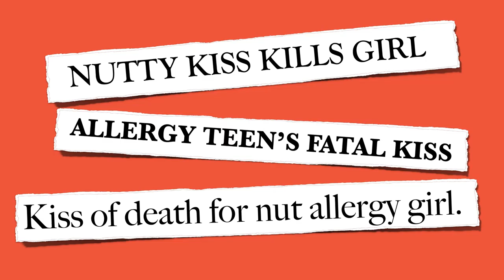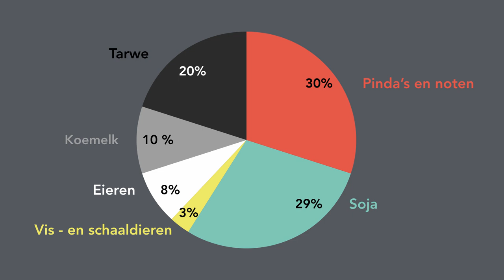Waarom kun je doodgaan na het eten van een pinda? (5/5)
"A kiss from death", kopte een krant toen een meisje overleed na een zoen van haar vriendje die pindakaas gegeten had. Het verhaal bleek niet helemaal te kloppen, maar er gaan wel degelijk mensen dood na het eten van een pinda. Hoe dat kan en of we ook iets kunnen doen tegen voedselallergieën in het algemeen legt dé allergie-expert van Nederland je uit in dit college: Huub Savelkoul (WUR)

Deze week in Universiteit van Nederland:
Immunoloog prof. dr. Huub Savelkoul

Een grote passie voor onderwijs, dat typeert prof. dr. Huub Savelkoul, die niet voor niets Docent van het Jaar (WUR) werd in 2014. Zijn vakgebied is Celbiologie en Immunologie, wat betekent dat hij gefascineerd is door ons buitengewoon vernuftige immuunsysteem. Soms laat je immuunsysteem een steekje vallen en word je ziek. Wat kunnen we daartegen doen?

Meer weten?